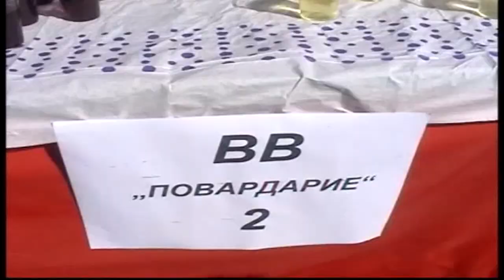Sv.Trifun 2015 Negotino By Sasko Kordov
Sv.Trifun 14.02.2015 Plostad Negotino